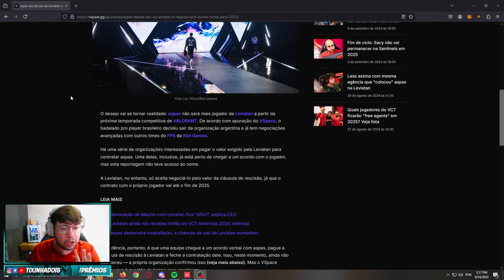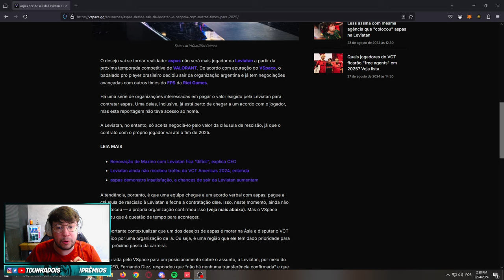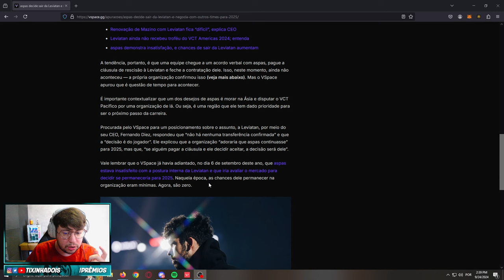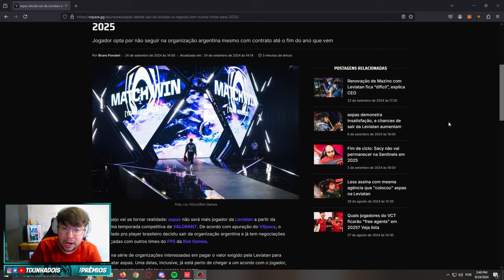ASPAS FORA DA LEVIATAN!!! E AGORA?